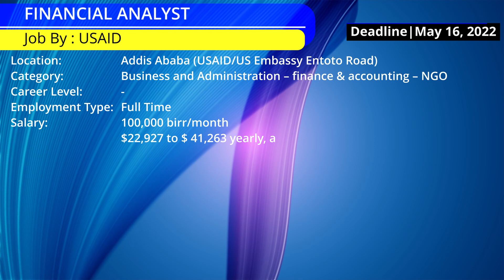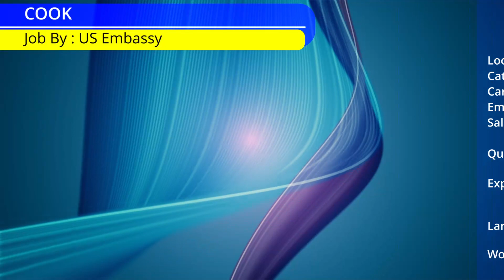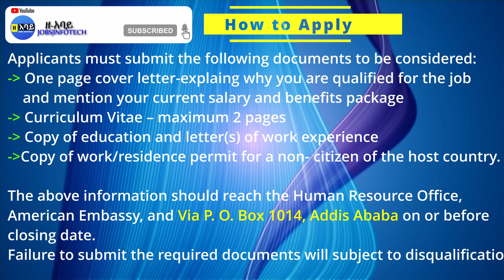🔎New job vacancy in Ethiopia -USAID and U.S. Embassy in Ethiopia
New job Vacancy By U.S. Embassy in Ethiopia| May 2022.
New job Vacancy By USAID in Ethiopia| May 2022

The U.S. Mission provides equal opportunity and fair and equitable treatment in employment to all people without regard to race, color religion, sex, national origin, age, disability, political affiliation, marital status, or sexual orientation. The U.S. Government also strives to achieve equal employment opportunity in all personnel operations through continuing diversity enhancement programs.

Use the link below 👇for  Detailed information and instructions for applying

ዘ-አባይ Job is a youtube channel for Job seekers in Ethiopia. If you are looking the latest jobs in Ethiopia, you are in the right place.
✅ ለተሻለ ሥራ፣ለተሻለ ደመወዝ ፣ለተሻለ ኑሮ ይህን ቻናል ሰብስክራይብ (🅢🅤🅑🅢🅒🅡🅘🅑🅔) ያርጉ።